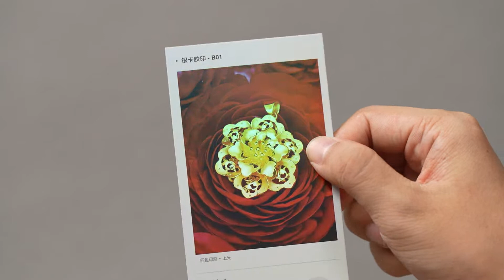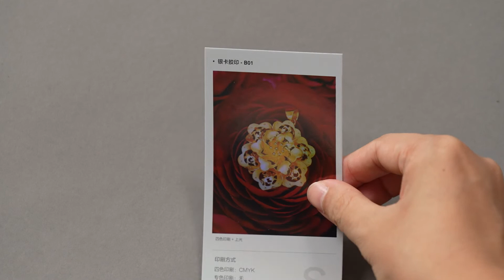B01 素面镭射银卡纸四色+上光胶印